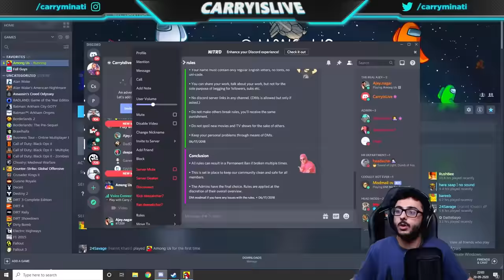I AM WORST IMPOSTER! - BEST OF AMONG US Pt. 1